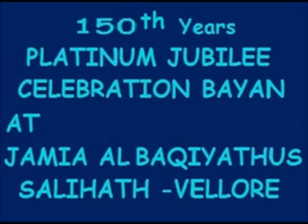150 YEARS CELEBRATION BAYAN 15 HAZRATH P S P ZAINULABIDEEN AT JAMIA AL BAQIYATHUS SALIHATH V